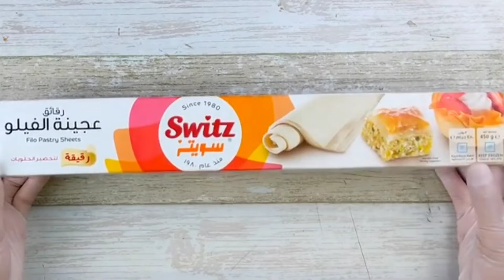أساور البقلاوة بالنوتيلا ❤️😋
المقادير
▢15 جرام نوتيلا للقطعة الواحدة
▢6 ورقة جلاش
▢100 جرام زبدة مذابة
▢50 جرام بندق محمص
لعمل الشربات
▢5 جرام فانيليا
▢15 مل عصير ليمون
طريقة التحضير
نقطع اوراق الجلاش على شكل مربعات متساوية الحجم ثم نقوم بدهن كل ورقة بالزبدة المذابة
نلف الجلاش على عصا خشبية دائرية ثم نقوم بالضغط على الجلاش للداخل ليكون شكل مموج، ننزع العصا الخشبية ثم نقوم بتجميع البقلاوة لتصبح على شكل دائرة
نضع أساور البقلاوة في صينية فرن ثم نقوم بدهن البقلاوة بالزبدة، ندخلها فرن مسخن مسبقاً على 170 لمدة 25 دقيقة
نخرج أساور البقلاوة من الفرن ونتركها حتى تبرد تماماً
تحضير الشربات
نضع كل مكونات الشربات في حلة صغيرة على نار متوسطة، نتركها حتى يذوب السكر تماماً ويتبخر الماء بشكل كبير ويصبح قوامه سميك قليلاً، نرفع الشربات من النار ونتركة جانباً حتى يبرد
نرش أساور البقلاوة بكمية صغيرة من الشربات
نضع مقدار 15 جرام من شوكولاتة نوتيلا على كل قطعة بقلاوة
ترش قطع الأساور بالبندق المفروم او تقدم حسب الرغبة وبألف هنا!💙
حلويات_اطباق_شرقيه
رابط صفحتنا على التيك توك
أسهل وأسرع طريقة لتعليم الطبخ بطرق احترافية
طبخ_باسهل_الطرق
أطباق الطعام والشراب الشهية بأفضل الوصفات